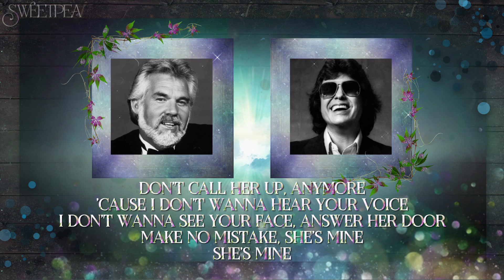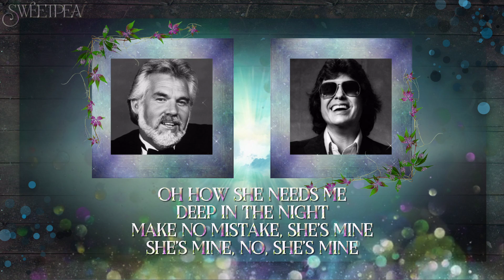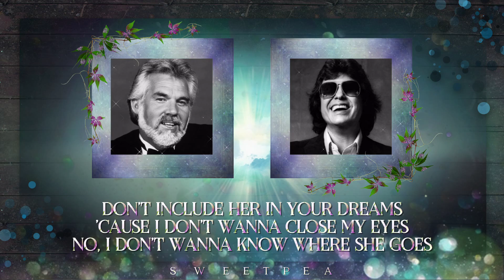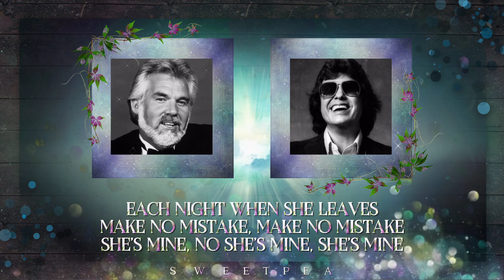Kenny Rogers & Ronnie Milsap ♫ Make No Mistake (She's mine)☆ʟʏʀɪᴄ ᴠɪᴅᴇᴏ☆